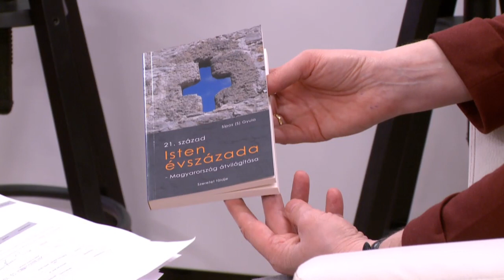Délelőtt - XXI. század: Isten évszázada? - Sípos (S) Gyula - 2021-04-06